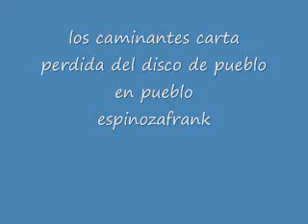los caminantes carta perdida 0001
los caminantes para rosylopez